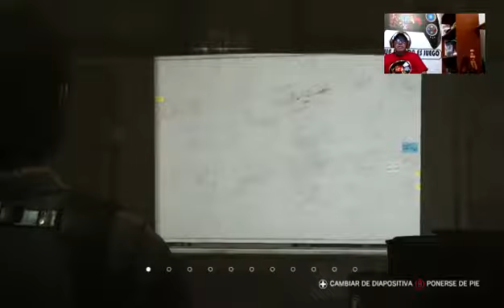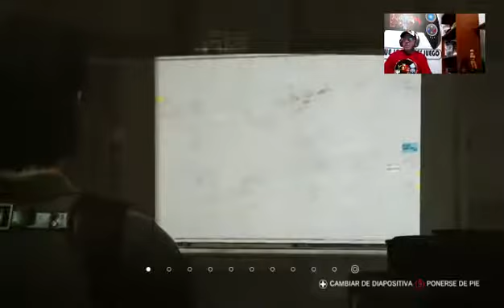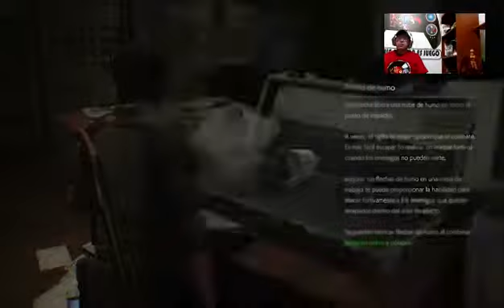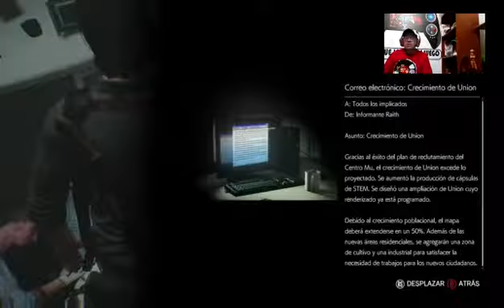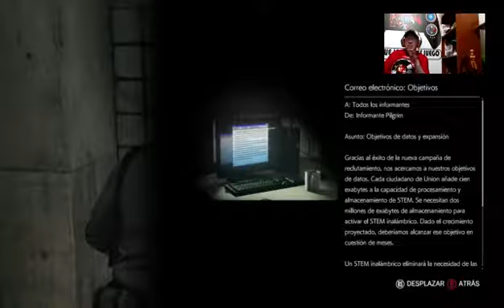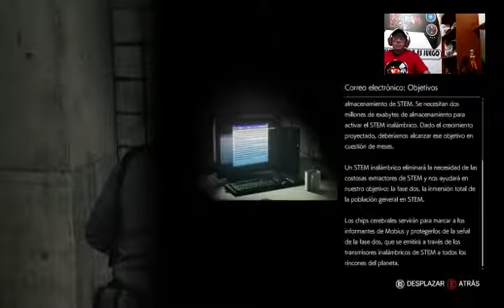Drkaram8k de terror con The Evil Within 2 capítulo 4 😮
Continuamos en Drkaram8k de terror con The Evil Within 2 uno de los video juegos de terror más apasionantes de los últimos tiempos con Sebastian Castellanos, donde seguiremos con esta gran aventura acompañando a este gran policia.